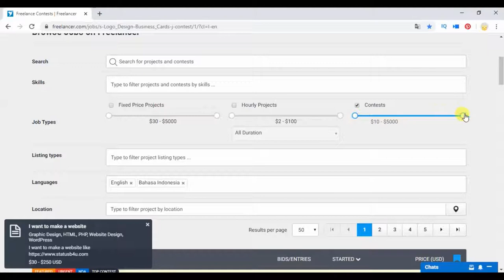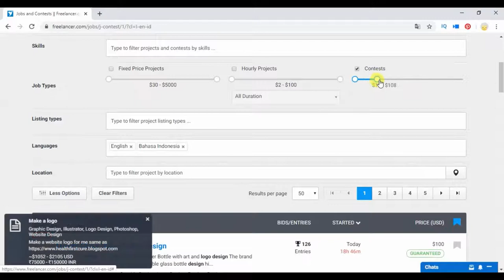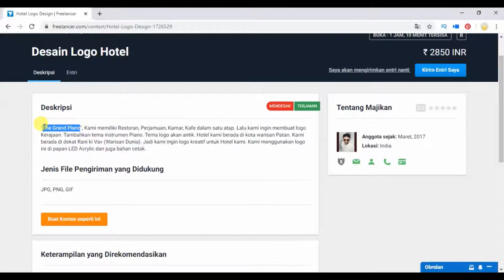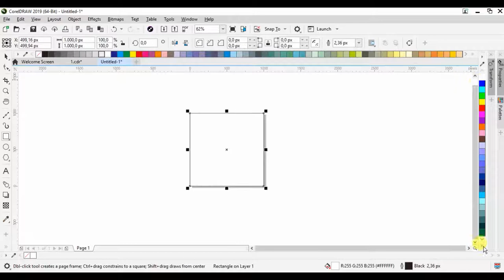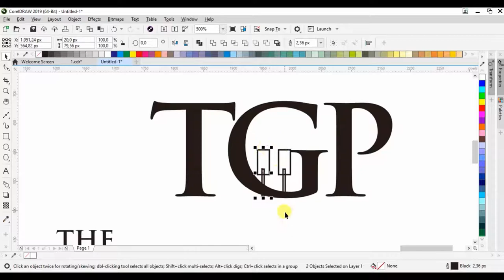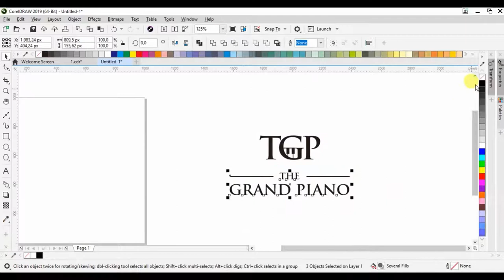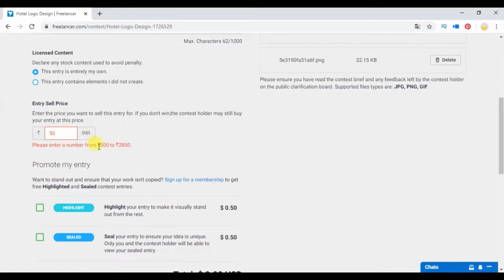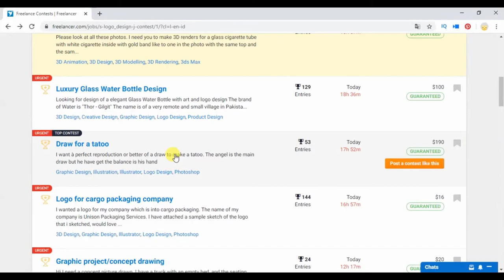how to join contest in freelancer